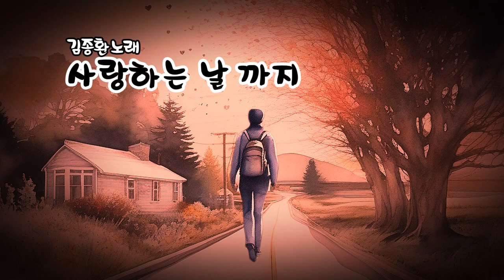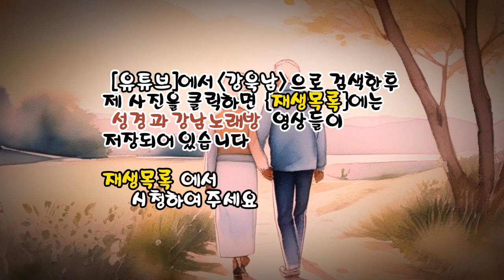사랑하는 날 까지 (김종환 노래) ✠ 강욱남 (루치오) 영상편집